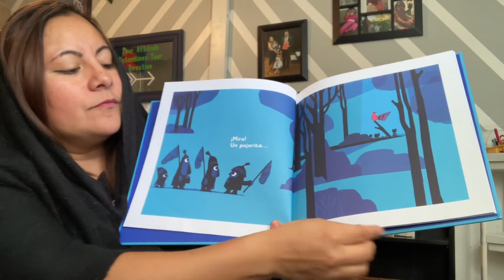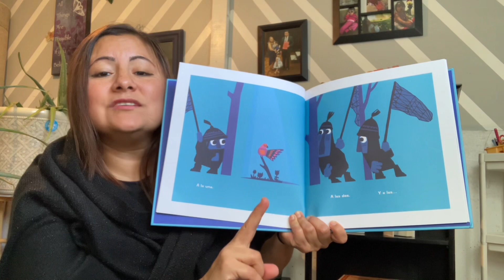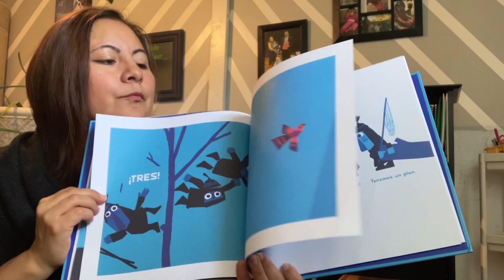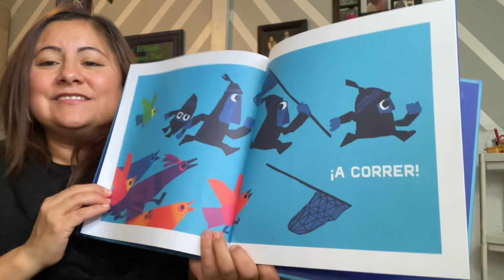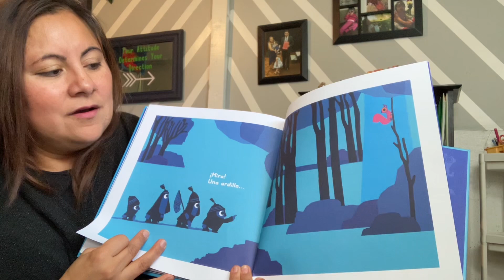Shh shhh tenemos un pal by Christ haughton